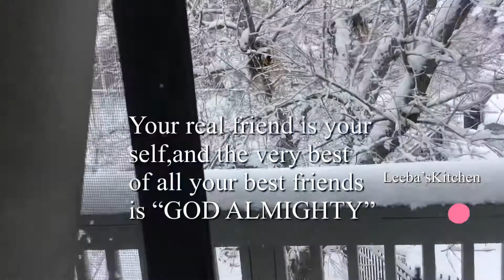Chow Chow Sambhar || Sambhar Recipe || சவுச்சவ் சாம்பார் || dal curry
Welcome to leebaskitchen

 சவுச்சவ் சாம்பார்  / How To Make Sambhar / south Indian Recipe

வீட்டு முறையில சைவம் , அசைவம் ஆரோக்கியமான சமையல் குறிப்புக்கள்.